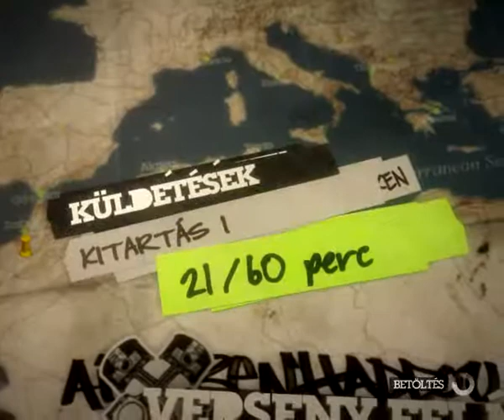Drirt 2 gameplay reality games